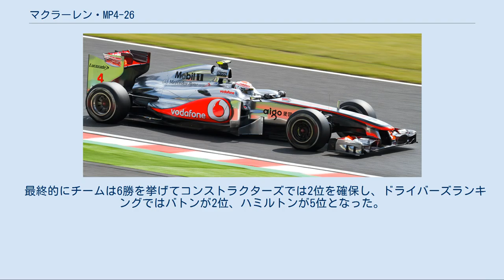マクラーレン・MP4-26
マクラーレン MP4-26 (McLaren MP4-26) は、マクラーレンが2011年のF1世界選手権参戦用に開発したフォーミュラ1カーである。
2011年の開幕戦から最終戦まで実戦投入された。
 サイドポンツーンは前年型のMP4-25と同様に後方に向けて急角度で低くなっているが、MP4-26はインテークが「L」字型になっており、溝の部分からリアエンドへ気流を送る点に配慮している。
L字型の開口部分はモノコックに直付けされ、サイドインパクト吸収構造を兼ねている。
また、ドライバー頭上のインダクションポッド後方にさらにエアインテークを設置している。
他チームと比べてフロントノーズは低めで、下面にT字型の整流板が付いている。
 例年ならマクラーレンのファクトリーでマシン発表会を行うが、今年はスポンサーのボーダフォンの意向でドイツ・ベルリンでMP4-26が発表された。
発表会ではスタッフが広場の真ん中にひとつずつパーツを持ち込み、メカニックが徐々にMP4-26を完成させるというパフォーマンスを披露した。
 ウィンターテストでは絶対的なスピードが不足していたため、マクラーレン内では｢ジェームズ・メイ｣というニックネームが付けられた。
チームは「オクトパス」と呼ばれる複雑な排気システムを採用したが、プレシーズンテストでは問題が続出。
テクニカルディレクターのパディ・ロウはチームに在籍した20年間の中でも最悪のプレシーズンだったことを認めた。
 開幕戦に予定されていたバーレーンGPが国内情勢不安からキャンセルされ、この間にマクラーレンはレッドブル・RB7をコピーした延長型ブロウンディフューザーを急遽開発し、オーストラリアGPに持ち込んだ。
この時はカーボンコンポジットが間に合わず、チタンを板金加工したディフューザーをぶっつけ本番で投入した。
 第15戦日本GPにて、ジェンソン・バトンがドライブするMP4-26 MP4-26は予選ではレッドブルに太刀打ちできないものの、決勝では優れたレースペースを披露した。
第3戦中国GPではルイス・ハミルトン、第7戦カナダGPではジェンソン・バトンがレッドブルのセバスチャン・ベッテルをコース上で逆転して優勝した。
 2011年のトレンドとなったオフスロットル・ブローイングに関して、マクラーレンはレッドブルとともに開発に成功しており、第9戦イギリスGPで使用が禁止されると大きな影響を被った。
しかし、次戦から使用が再解禁されるとペースをとり戻し、後半戦は予選・決勝ともレッドブルに迫るポテンシャルを発揮した。
躍進の背景には、ブリヂストンから加入した日本人エンジニア今井弘がピレリタイヤの特性を解明した貢献があると報じられた。
第16戦韓国GPでは開幕戦から続くレッドブルの連続ポールポジションを阻止した。
 最終的にチームは6勝を挙げてコンストラクターズでは2位を確保し、ドライバーズランキングではバトンが2位、ハミルトンが5位となった。